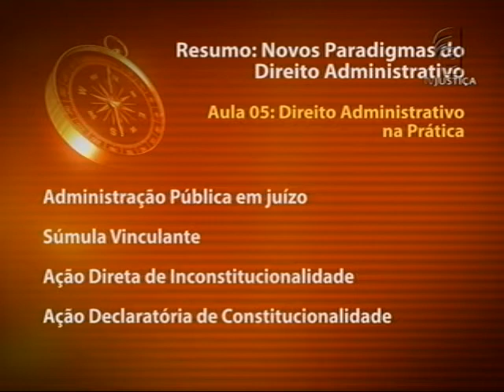Novos paradigmas do direito administrativo - aula 5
O programa Saber Direito desta semana discutirá sobre os "Novos Paradigmas do Direito Administrativo". O curso será ministrado pelo mestre em direito Salomão Almeida Barbosa. "Falar em Direito Administrativo é respirar o Estado; e o Estado deve estar sempre em constante mutação, para suprir os anseios das mudanças sociais em curso. Por isso, há, a todo instante, novos paradigmas a serem estudados em Direito", esclarece Barbosa.